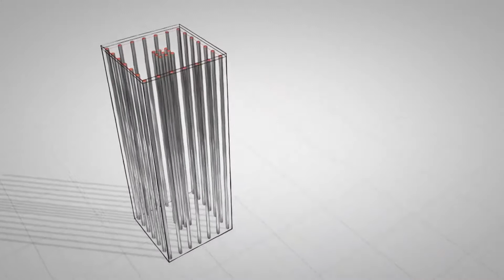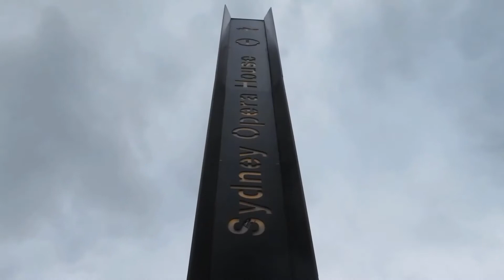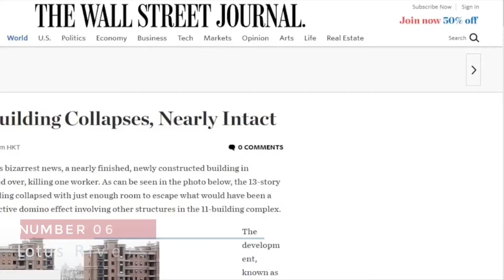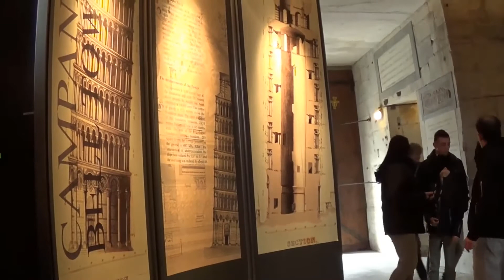Top 10 Most Expensive Construction Mistakes In The World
We all make mistakes every once in a while. “Learn from your mistakes” is what one is usually comforted with after messing something up. Some mistakes, however, can be found to be quite expensive, costing even billions of dollars or could be even worse with lives at risk. Architecture and construction are some of those fields where even a minimal inaccuracy can end up calamitous.

Let’s have a look at 10 of the most expensive construction mistakes made across the world

World's most expensive mistakes
That mistakes you didn't see before

CREDIT:
EDITOR : Shohug